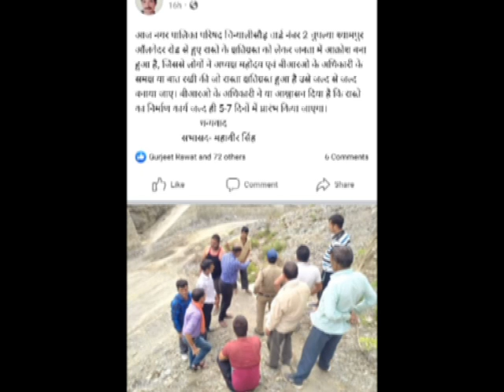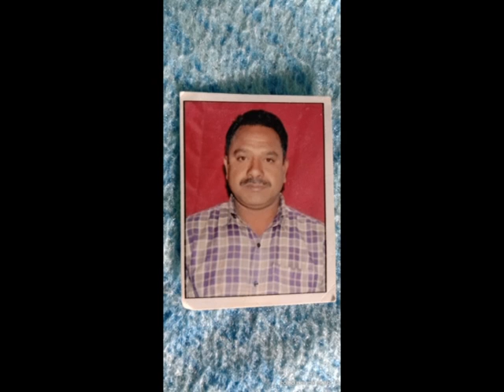Shyampur Vikas Samiti Chinyali Saur Uttarkashi Samman samaroh